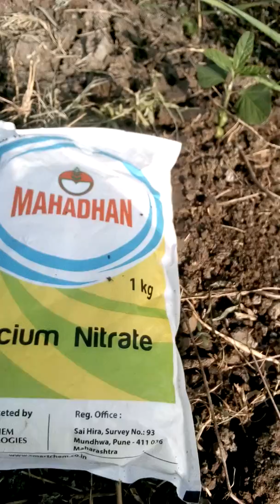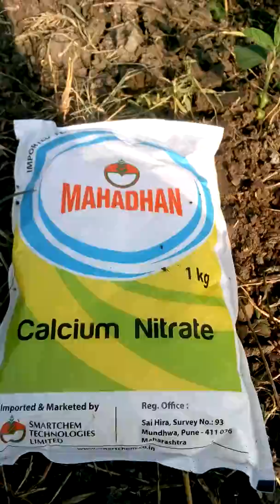Calcium nitrate कैल्शियम नाइट्रेट का उपयोग, फायदा, कितनी मात्रा, कौन-कौन फसल एवं सही समय। मुकेश यादव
मित्रों नमस्कार 🙏
आप सभी का एक बार फिर स्वागत है।
हमने इस वीडियो में कैल्शियम नाइट्रेट calcium nitrate का किन किन फसलों में उपयोग किया जाता है। इसके प्रयोग से क्या फायदे होते हैं। और यह कितने दिन की फसलों में किया जाता। कैल्शियम नाइट्रेट की हमें कितनी मात्रा लेनी चाहिए, साथ ही साथ यह किन-किन विधियों से प्रयोग में किया। हमने लहसुन आलू और प्याज, कंद वाली फसलों पर जोर देते हुए किसान भाइयों को समझाने का प्रयास किया गया है।
बंपर पैदावार की आशा की जाती है।# तथा फसल में चमक, कवर मजबूत होता है।
calcium nitrate
Indian Faryilajar
Farmar channel